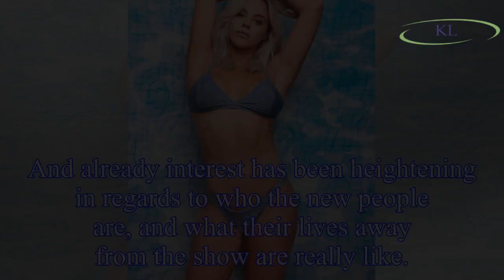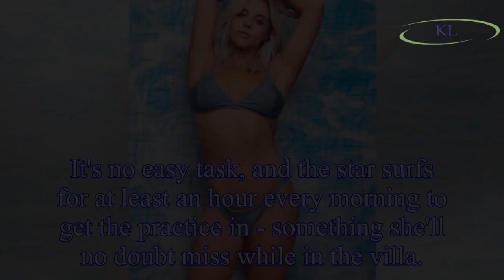Laura Crane Love Island: New islander’s impressive surfing career, Instagram fame, and modelling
Laura Crane Love Island: New islander’s impressive surfing career, Instagram fame, and modelling before ITV2 villa unveiled
Love Island viewers were given a glimpse of the new islanders, including Laura Crane,
Stephanie Lam and model Paul Knops shortly after Ellie Brown and milionaire Charlie Brake were dumped from the IT